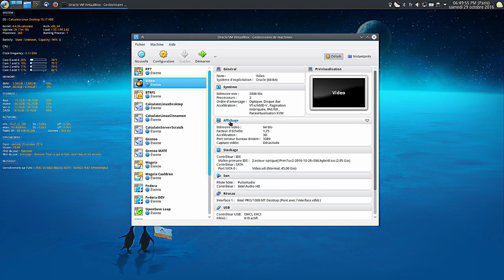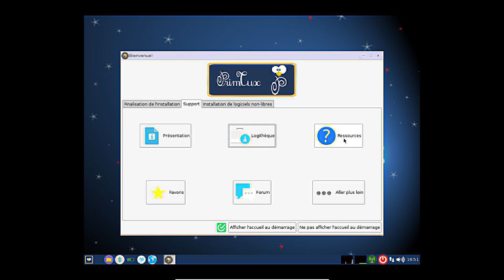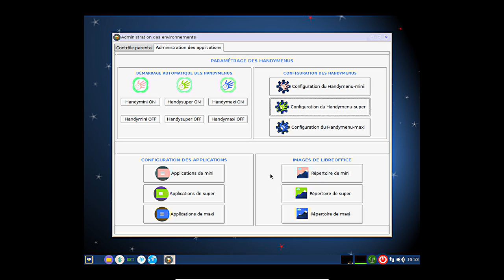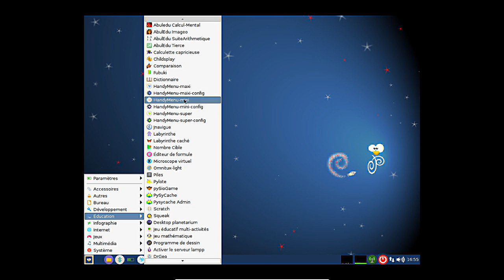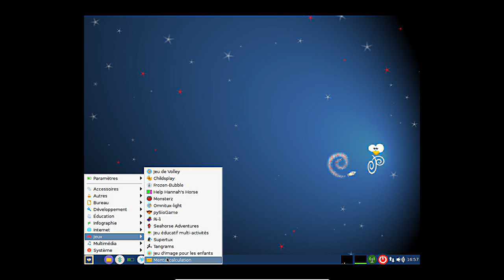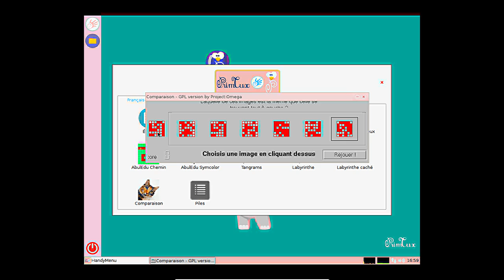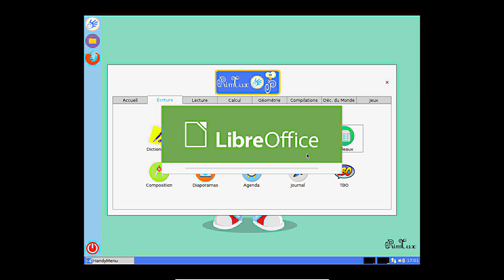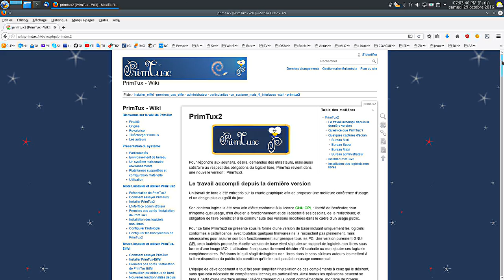Présentation de Primtux 2 : La Debian version Educative !